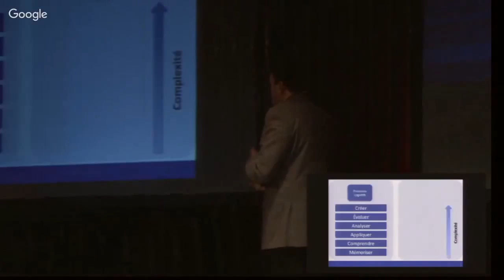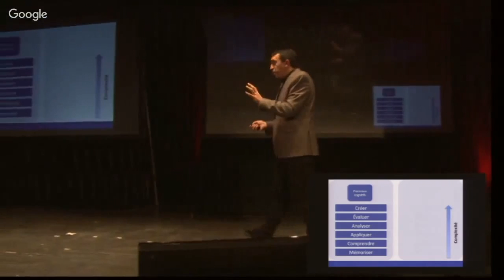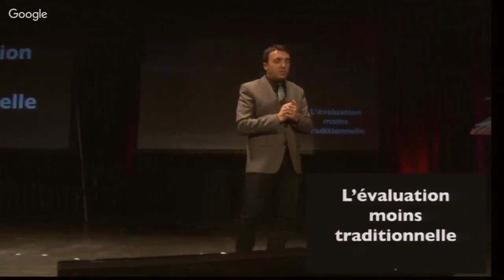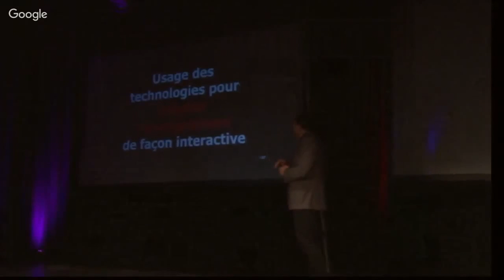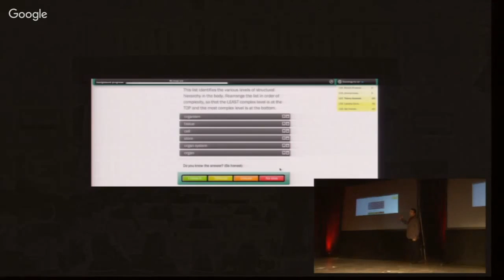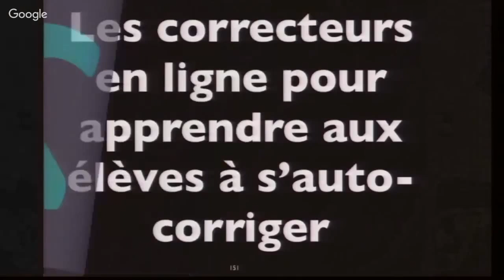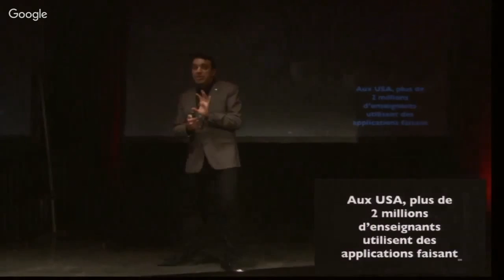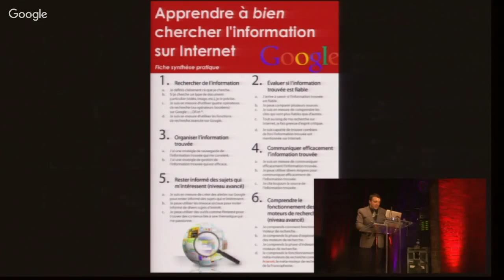REFER 2016 : Atelier de Thierry Karsenti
20 stratégies pour tirer profit des technologies pour l’évaluation des élèves